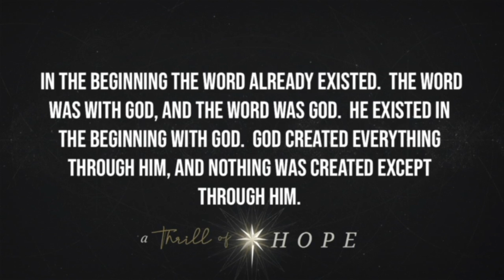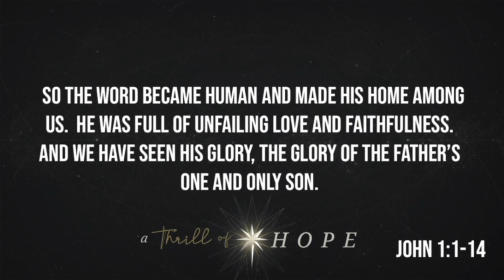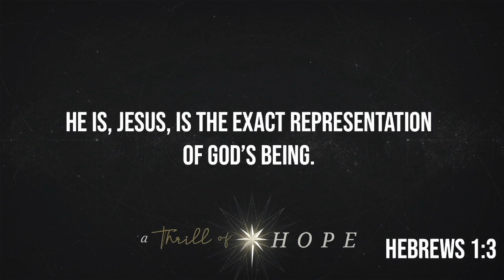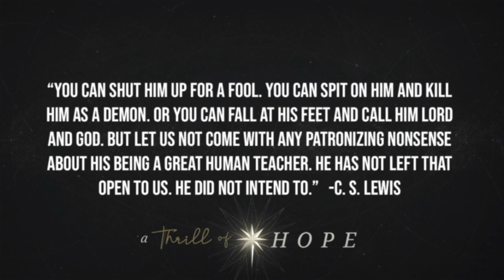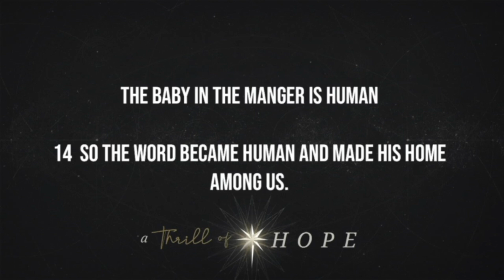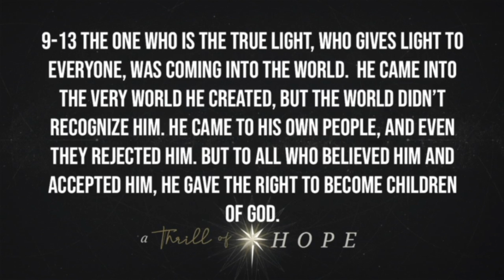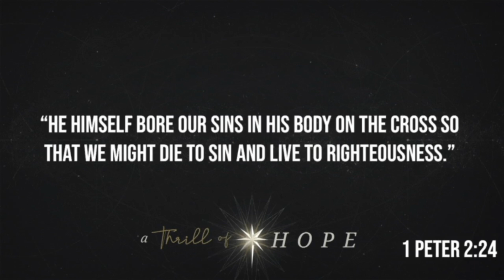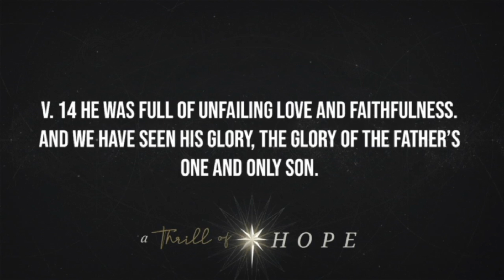Thrill of Hope (Part 1)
To help support the MosaicChurch ministry and more videos like this please